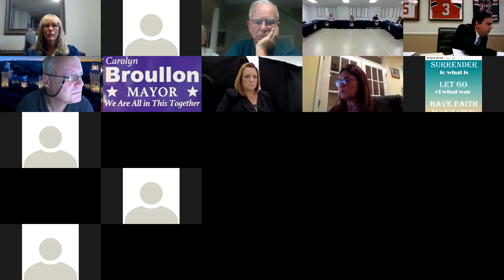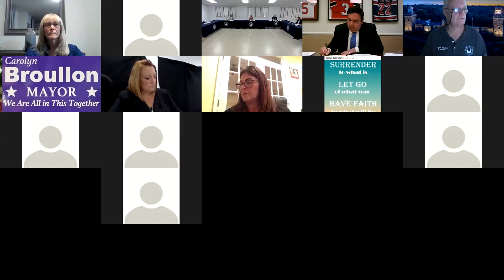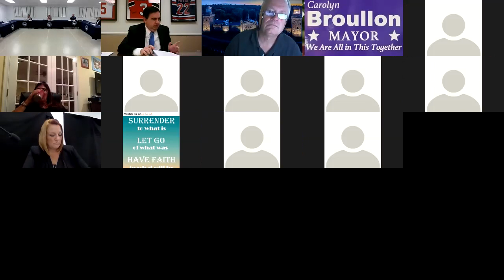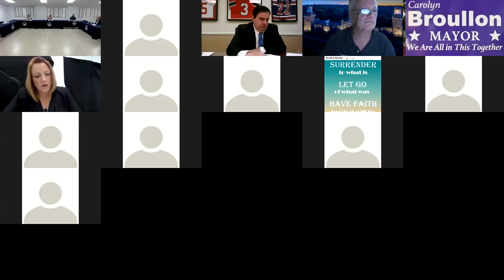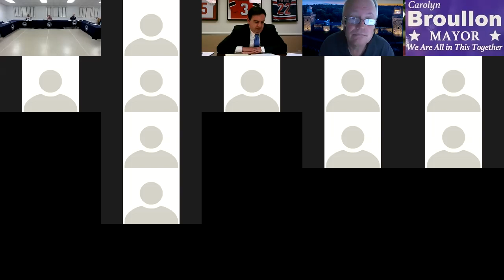September 16, 2020 Council Meeting